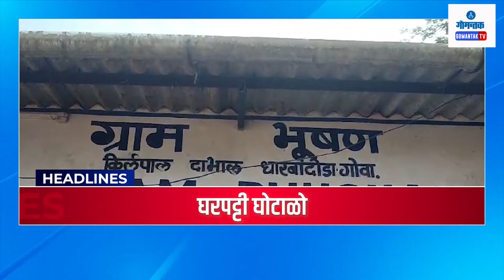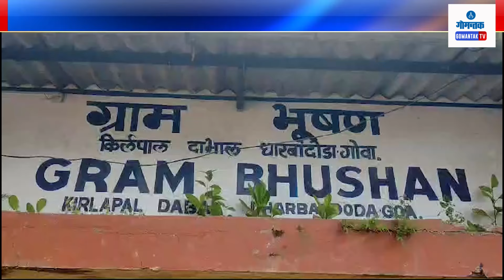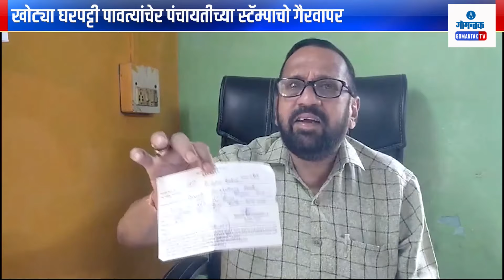GOMANTAK TODAY | 20-12-2023 | GOA NEWS | GOA LATEST UPDATES | GOMANTAK TV